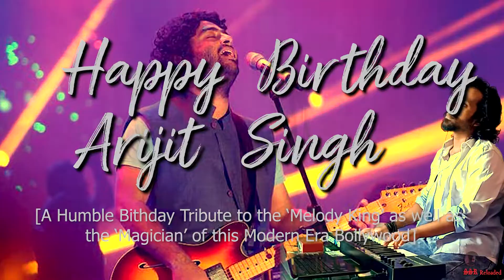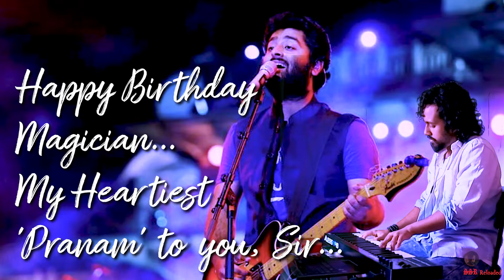Arijit Singh Lofi Mix | Soch Na Sake x Raabta x Sooraj Dooba Hain x Aa Raat Bhar | SSR (Shatak Roy)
Happy Birthday to the ‘Magician’ of the Era of ‘Modern Music’, the ‘Musical Maestro’, the Only ‘Legendary Singer’ of the ‘Post-2010’ Era, the ‘Melody King’ of this ‘Modern Bollywood’ – Arijit Singh. Happy Birthday Arijit Sir, you are my most favourite singer of this post-2010 era in Bollywood & one of my most favourite singers of all time. Wish you a great & incredibly happy life ahead. May this triumph of yours continue forever 😇❤🙏
Arijit Sir, you are not just a person to me, you’re the very first reason behind my serious ‘Love’, ‘Inspiration’ & ‘Passion’ towards music. It's actually my privilege that my first Lofi mix has come on your Birthday 😇❤🙏🤘🔥
It’s a tribute to that man, that ‘Magician’ of ‘Modern Music’, who has been become an inseparable part of my life since the teenage days, with whose songs, each of his audience can connect with superb-ease, none other than – Mr. Arijit Singh. Happy Birthday, Arijit Sir 🙏❤🔥
I wish, Arijit Singh, the ‘Melody King’ of ‘Modern Bollywood’ watches it, though it’s quite impossible as I’m a very small fan of him among billions of his fans. But wish, it happens 😇
This cover song is completely dedicated to Arijit Singh – the Only ‘Legendary Singer’ of ‘Post-2010’ Era. Please Sir, if it reaches to you, please listen it & bless me in disguise of giving feedback. I’ll be really blessed Sir, if you watch it.
And, my dear friends, you also, please watch the video & share as much as you can (so that, I can reach Arijit Sir). Hope you all enjoy the song. So, enjoy it & once again “Happy Birthday Arijit Singh” 😇❤🙏🤘🔥
Finally, a couple of years of this 'Birthday Special' cover segment has been being completed & I'm feeling really very blessed that this has been being done on Arijit Sir's Birthday 😇❤🙏
This is a cover song presented by SSR (Shatak Roy).
Part of the 'SSR Exclusive' project :
Singer : Shatak Roy
Keys : Shatak Roy [Using Alesis V49 MIDI Keyboard & ‘Lofi Keys' from 'Lofi Panda’ via ‘FL Studio']
Drums : Shatak Roy [Using 'Daemon Lo fi Drum Kit' loops via ‘FL Studio']
Composed by : Shatak Roy [Using ‘FL Studio’]
Sound Mix & Mastering : Shatak Roy [Using ‘FL Studio’]
On Screen (featuring) : Shatak Roy [Using ‘Realme C25s’ Android Phone’s 60fps 48 MP Rear Camera]
Behind the cameras : Sushi Roy
Video Mastering : Shatak Roy [Using ‘Adobe Premiere Pro 2019’]
Original Song Credits :
Song 1 : Soch Na Sake
Movie : Airlift
Singer : Arijit Singh
Lyrics : Kumaar
Music Label : T-Series
Song 2 : Raabta
Movie : Agent Vinod
Singer : Arijit Singh, Hamsika, Joi
Music Label : T-Series
Song 3 : Sooraj Dooba Hain
Movie : Roy
Singer : Arijit Singh, Aditi Singh Sharma
Lyrics : Kumaar
Music Label : T-Series
Song 4 : Raat Bhar
Movie : Heropanti
Singers: Arijit Singh, Shreya Ghoshal
Lyrics: Kausar Munir
Music Label: T-Series
Thanks a lot for being with me till date. Happy listening. And once again - “Happy Birthday Arijit Singh, the ‘Melody King’ of ‘Modern Bollywood’ ❤🙏😇🤘🔥